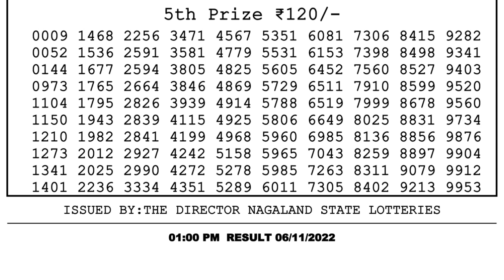🔴 Lottery Sambad Live 01:00pm 06/11/2022 Morning Nagaland State Dear Lottery Result Pdf Download